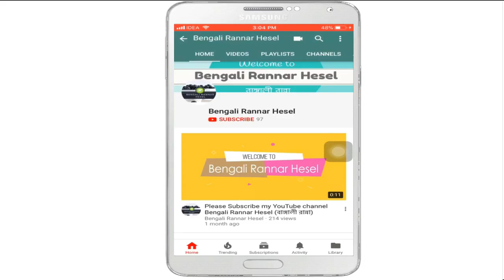Rui Fish Cutlet | Bengali Rui Macher Chop | Indian Snacks Recipe | Bengali Rannar Hesel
Rui Fish Cutlet or Bengali Rui Macher Chop

Ingredients:-

Rui Fish 2 Nos
Ginger + garlic + Green Chili paste 1 tsp
Bread Crushed 1 cup
Salt to taste
White Oil